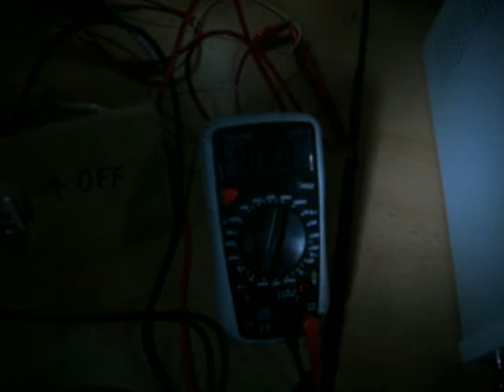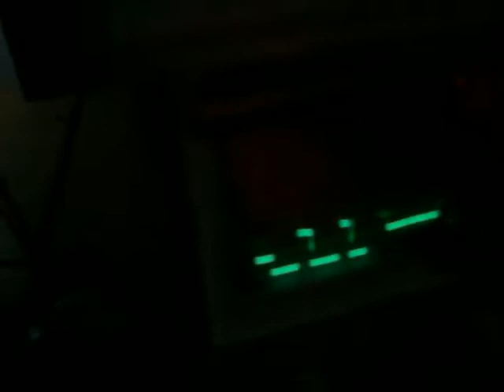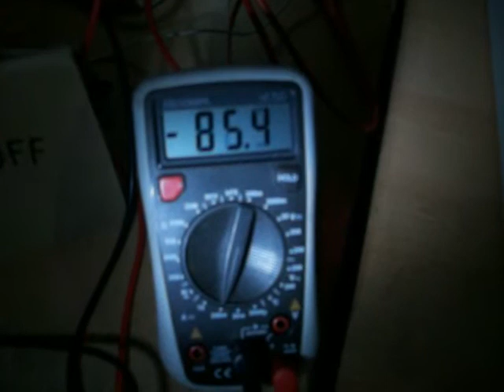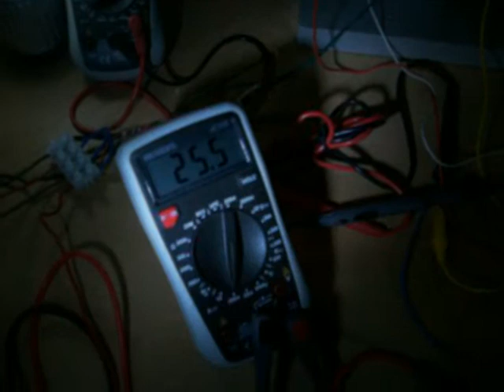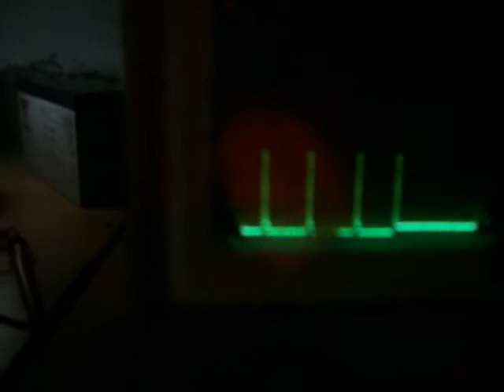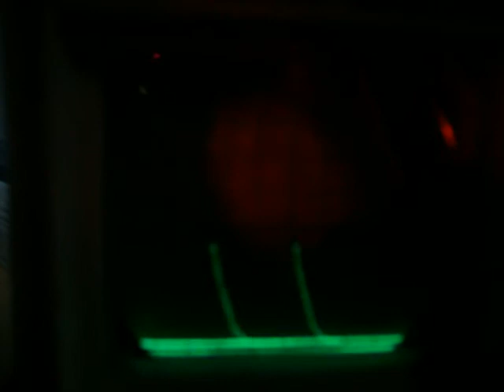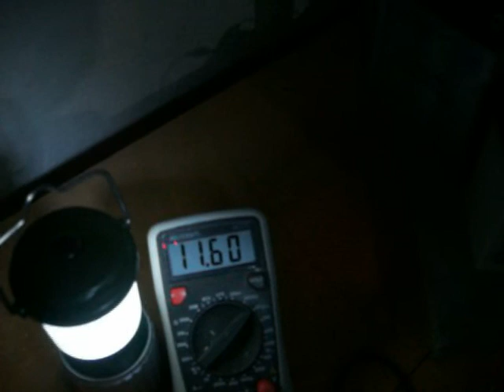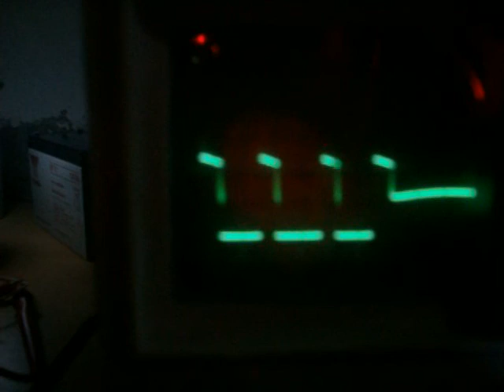OLD-VIDEO- Osciloscope Spikes during SSG running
Current progress of my SSG project